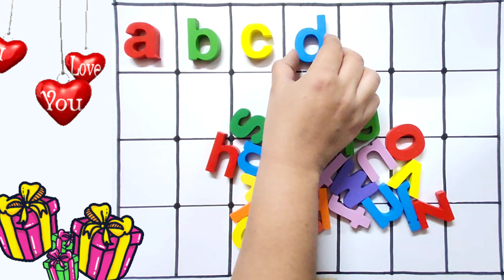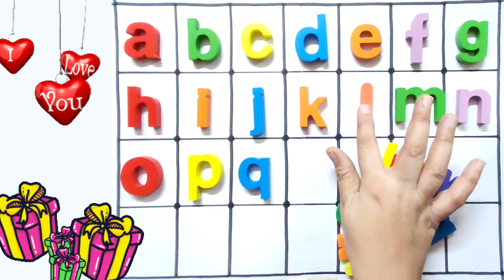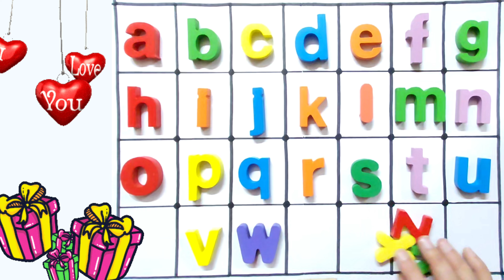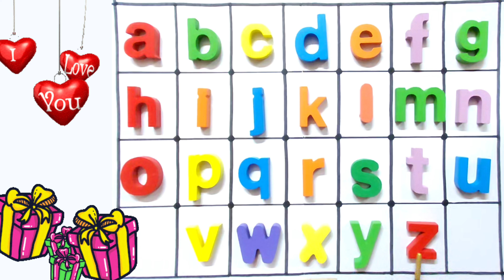Video 357 I abcd learning video I best video I learn alphabet for toddlers I abc song I phonic song